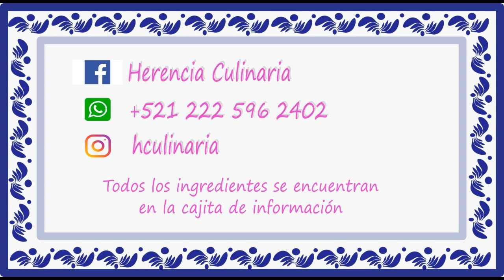PESCADILLAS ESTILO HERENCIA CULINARIA, DELICIOSAS!!!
Hola amigos mi nombre es Ángeles y espero que estén muy bien, en esta ocasión les muestro como preparar unas deliciosas PESCADILLAS  ojala les gusten.

INGREDIENTES

Sazonador sazona todo cantidad al gusto
Sal al gusto
1/4 de Cebolla morada
1 cucharada de Fécula de Maíz
5 Jitomates medianos
1 kg de Filetes de pescado
Tortillas calientitas cantidad al gusto